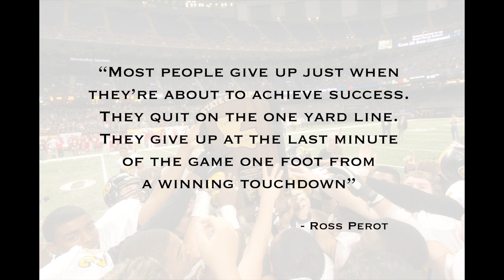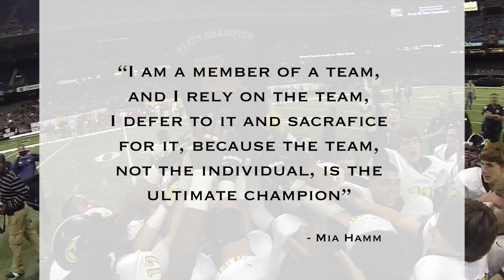Heart of Champions: A Yellowjacket State Title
Last second touchdowns in both the semifinal round and in the championship game gave the Kinder High School Yellowjackets a state title. These victories over the #1 and #2 ranked teams in the state showed the heart of these champions. Visit their final round match against Many High School one more time through a collect of photographs and videos from the American Press. (Rick Hickman/American Press)